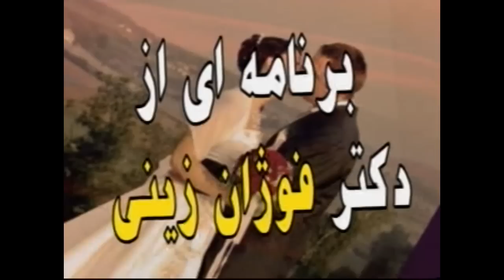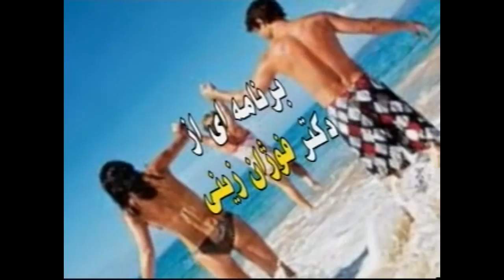Dr. Foojan Zeine with Hassan Khayatbashi